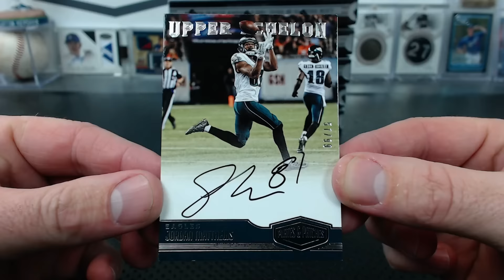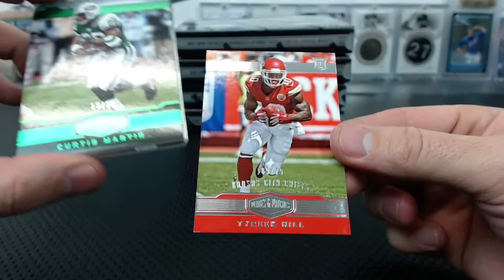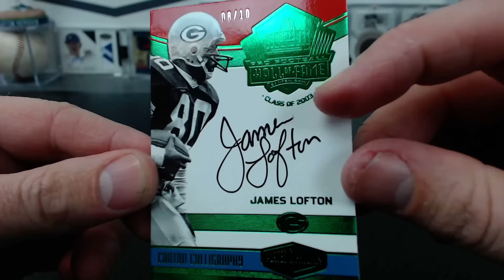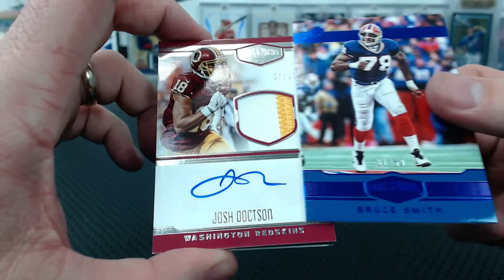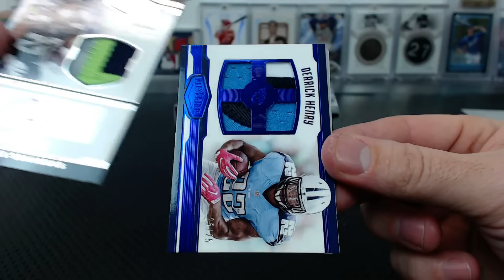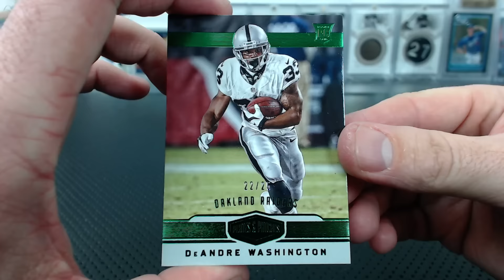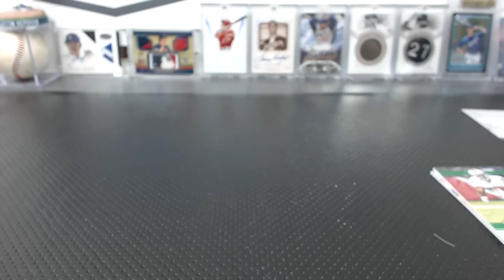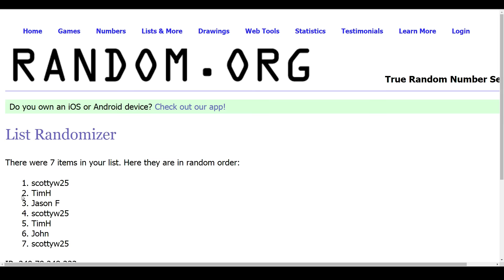2016 Panini Plates and Patches Football 6 Box Half Case Break #2